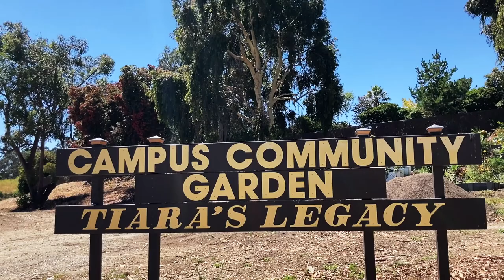Campus Community Garden | Tiara's ('22) Legacy | Located at Entrance of CSU Maritime Academy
Maintained by Community Engagement (CE)

No audio due to loud wind noise